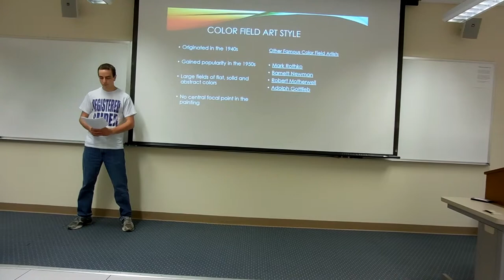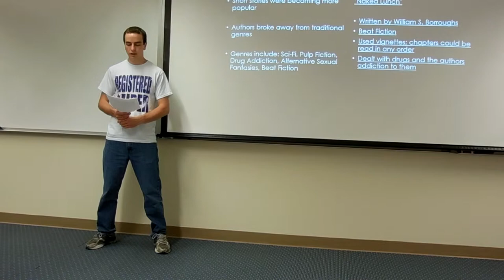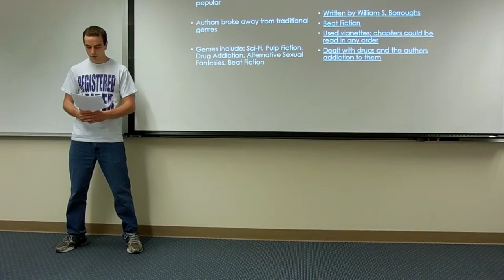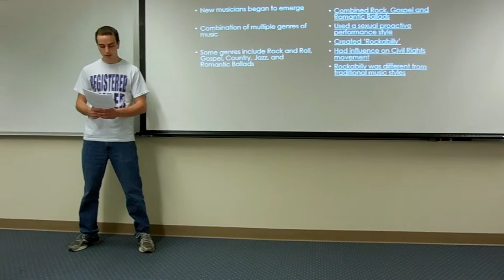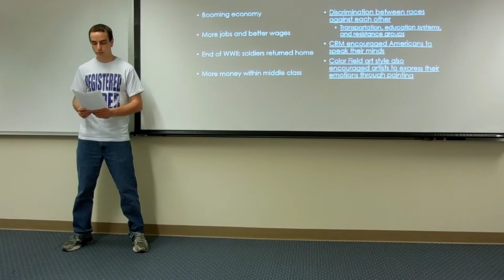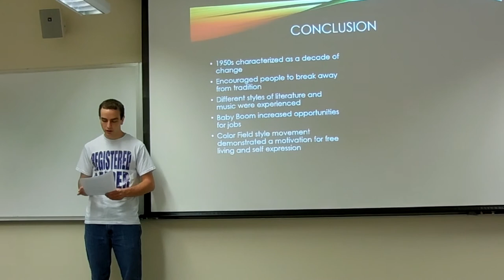Color Field Art Style Movement Presentation